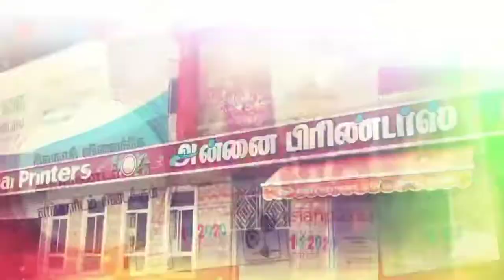மக்கள் நலன் விரும்பிகளின் தீபாவளி வாழ்த்து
தமிழ்நாடு முதலமைச்சர் அவர்களின் தீபாவளி வாழ்த்து